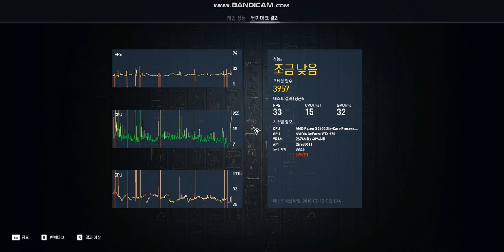어쌔신 크리드 오리진 AMD 라이젠2600 벤치마크